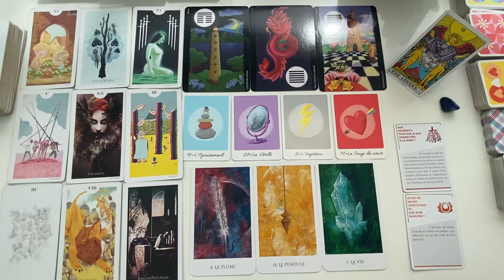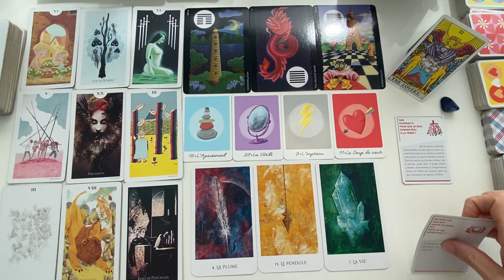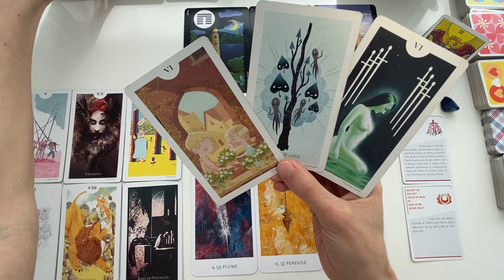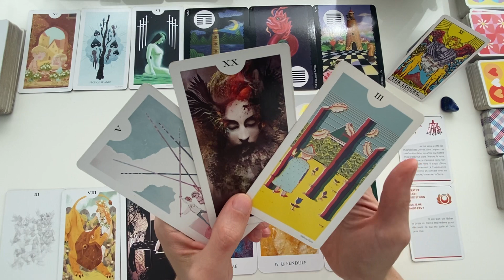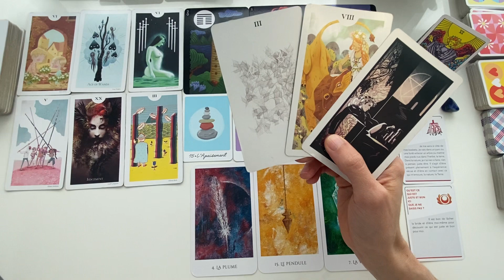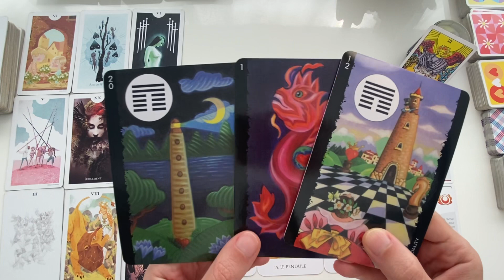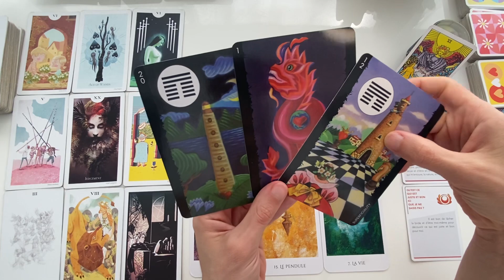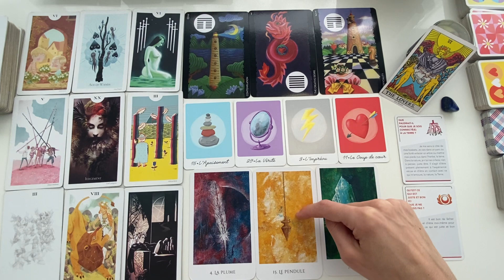[21 jours d’écriture intuitive] 10/21. Comment rencontrer la personne qui m’est destinée ?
🌊| SᴀɴᴅʀA ☾ 𝘏𝘺𝘱𝘦𝘳𝘴𝘦𝘯𝘴𝘪𝘣𝘭𝘦 | 𝘛𝘢𝘳𝘰𝘵 𝘊𝘰𝘢𝘤𝘩 𝘐𝘯𝘵𝘶𝘪𝘵𝘪𝘷𝘦 & 𝘌́𝘯𝘦𝘳𝘨𝘦́𝘵𝘪𝘤𝘪𝘦𝘯𝘯𝘦
📩 | 𝙏𝙖𝙧𝙤𝙩 𝘾𝙤𝙖𝙘𝙝𝙞𝙣𝙜 𝙥𝙧𝙞𝙫𝙚́ 𝙨𝙪𝙧 𝙙𝙚𝙢𝙖𝙣𝙙𝙚
🎁 Télécharger tes EBOOKs OFFERTs ⤵️
1️⃣ « Mettre ton INTUITION au service de ta Vie en 6 étapes clés ».
2️⃣ SYNERGIE HD®️ : « Révéler & Déployer nos Talents grâce au Human Design ».
🪷 𝙋𝙡𝙪𝙨 𝙙’𝙞𝙣𝙛𝙤𝙨 𝙨𝙪𝙧 𝙢𝙤𝙣 𝙖𝙘𝙘𝙤𝙢𝙥𝙖𝙜𝙣𝙚𝙢𝙚𝙣𝙩 𝙚́𝙣𝙚𝙧𝙜𝙚́𝙩𝙞𝙦𝙪𝙚 & 𝙞𝙣𝙩𝙪𝙞𝙩𝙞𝙛 𝙇𝙚𝙨 𝙈𝙤𝙩𝙨 𝘽𝙡𝙚𝙪𝙨 𝙚𝙣 𝙨𝙩𝙤𝙧𝙞𝙚𝙨 𝙖̀ 𝙡𝙖 𝙪𝙣𝙚 - 𝙢𝙚 𝙘𝙤𝙣𝙩𝙖𝙘𝙩𝙚𝙧 𝙫𝙞𝙖 𝙄𝙣𝙨𝙩𝙖𝙜𝙧𝙖𝙢 📩
𝙌𝙪𝙞 𝙨𝙪𝙞𝙨-𝙟𝙚 ?
✔️ Créatrice du Soin énergétique « Cocon Transformationnel » à distance 🤲
✔️ Tarot Coach 🃏
✔️ Écrivaine en herbe ✍️
✔️ Hypersensible et Empathe 🌊
✔️ Amoureuse de musique et de danse 🎶
✔️ Passionnée de lecture 📖 de sport et de randonnée ⛰️
𝘼𝙪 𝙥𝙡𝙖𝙞𝙨𝙞𝙧 𝙙𝙚 𝙘𝙤𝙣𝙣𝙚𝙘𝙩𝙚𝙧,
𝙎𝙖𝙣𝙙𝙧𝙖.
ℹ️ JEUX UTILISÉS dans la vidéo 👉 DC Comics Tarot / L’Oracle des Sages d’Alcide Nathanaël / The Light Grey Tarot / Les oracles Soul Shadow de @Hyena / Le Rider Waite tarot / Le Tarot des mondes sauvages et inconnus / Le Petit Oracle Victorien / Le Petit Lenormand / Oracle Questions de Choix (…).
1️⃣ Tirage général et/ou message intuitif donc ça ne peut pas parler à tout le monde - faites preuve de discernement et prenez de la distance avec ce qui est dit. Faites-vous confiance, écoutez votre intuition et ne prenez que ce qui raisonne avec vous ou votre situation. Faites le tri et laissez le reste. 👌
Mais surtout demandez-vous ce que vous FAITES de l’information. Ce n’est pas une fatalité : VOUS avez votre LIBRE-ARBITRE. L’information n’est ni vraie ni fausse, elle est souvent un tremplin à autre chose !
2️⃣ Message intuitif et général axé sur mes connaissances intrinsèques, mes apprentissages, mes formations, mes guidances et canalisations.

3️⃣ Un médium n'est pas quelqu'un qui a un pouvoir SUR les gens. C'est une personne aux sens extra-développés et qui a le pouvoir de CONNECTER AVEC les autres.
Si un médium ou voyant prétend avoir un quelconque CONTRÔLE sur une personne ou un évènement, fuyez ! ❌

En spiritualité comme ailleurs, il y a des personnes qui manipulent et des personnes saines d'esprit. À vous de faire la différence - exemple : attention aux faux comptes et aux ARNAQUES ou manifestations de SPIRITUALITÉ TOXIQUE du genre « rituel love de retour d’ex-partenaire » etc. ‼️ Ça n’est PAS ma pratique de la médiumnité.
4️⃣ PRENEZ DU RECUL et faites attention ⚠️ à la DÉPENDANCE aux thérapeutes ou aux guidances externes - je prône l’AUTONOMIE ! Le but n’est pas de vous inciter à me consulter chaque semaine mais à vous donner des clés pour connecter à vos propres ressources et être dans VOTRE POUVOIR PERSONNEL 💪.